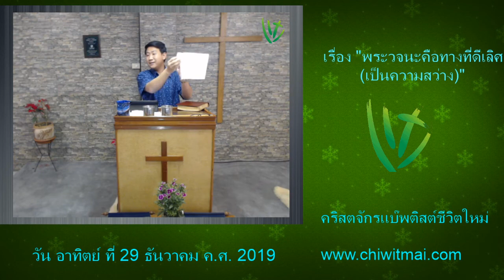เรื่อง พระวจนะคือทางที่ดีเลิศ(เป็นความสว่าง)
คริสตจักรแบ๊พติสต์ ชีวิตใหม่
ช่วง รวีศึกษา เวลา 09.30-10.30 น.